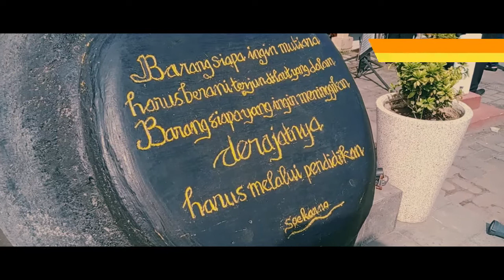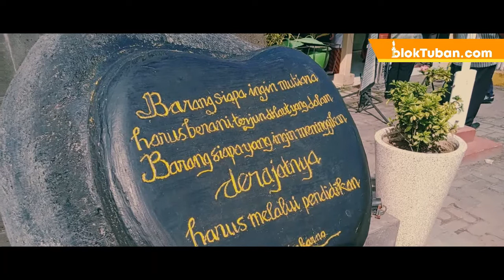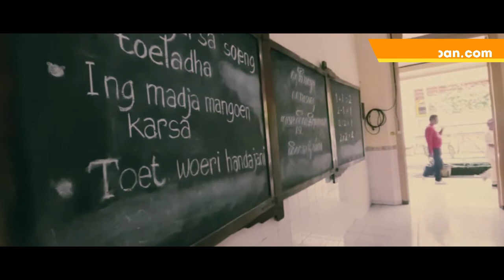Viral! Presiden Sukarno Dulu Pernah Sekolah SD dan SMP di Sini